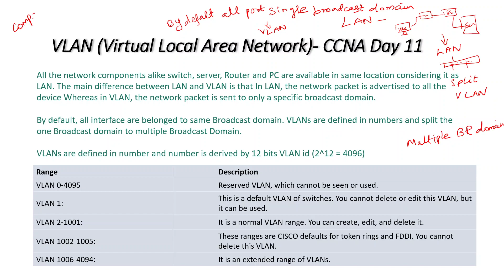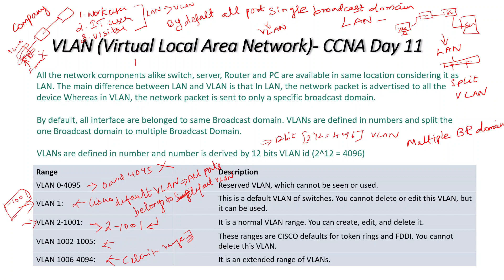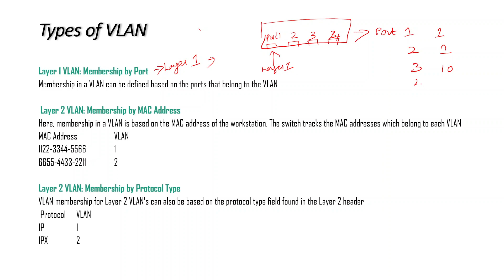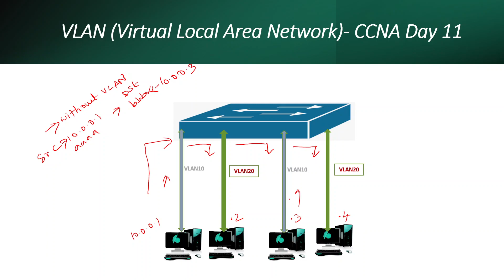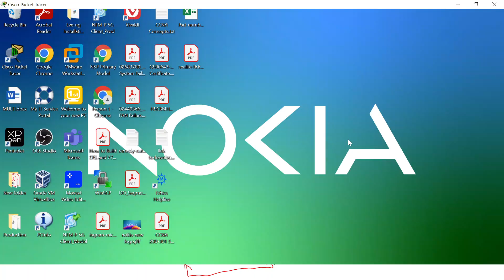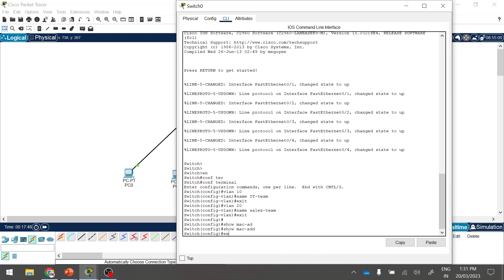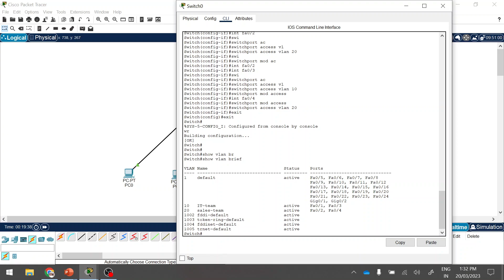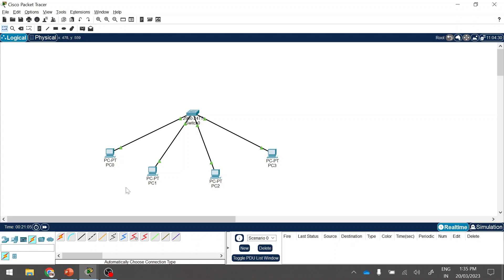CCNA 200-301 Full Course in Tamil Day 11 - What is VLAN (Virtual Local Area Network)?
In this class we are discussing about, What is VLAN? Types of VLAN? How VLAN helps to control the Broadcast domain? VLAN configuration in Cisco Packet tracer?  In Tamil ccna 200-301